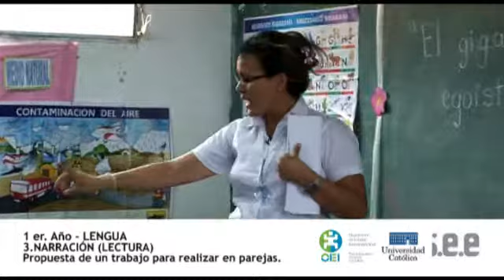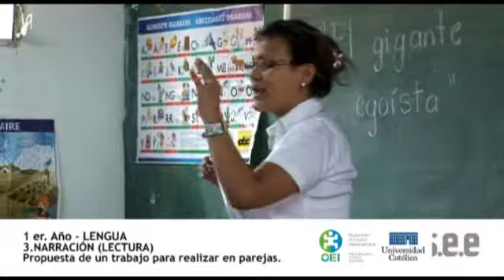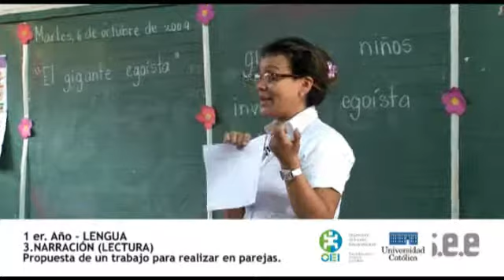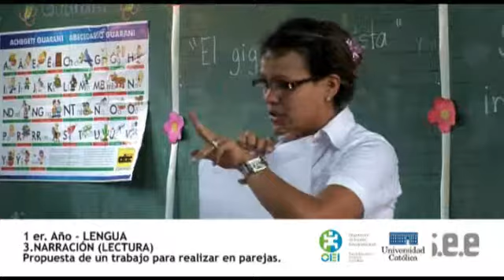CLIPS : Narración - 3 : Propuesta de un trabajo para realizar en parejas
País: Paraguay
Ciudad: Asunción
Escuela: Cerro Corá
Grado: 1ro
Maestro/a: Ruth Vela Brun
Tema: Lengua, Lectura